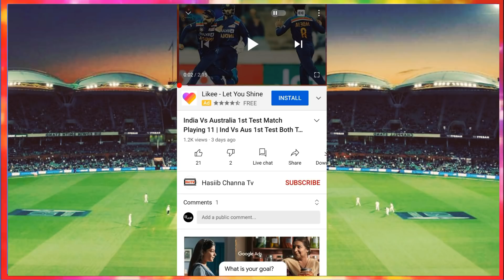Ind Vs Aus 1st Test 2020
If you Liked this video then please don't forget to press the Like👍 button and share this video and If you want Latest Cricket news everyday then subscribe to our channel and press the bell🔔 icon button.Thanks